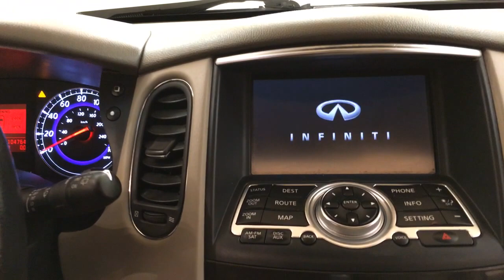2008 INFINITI EX35 Journey AWD NAVIGATION MOONROOF REAR CAM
Stock: 352566

Thank you for visiting another one of Car Vision's online listings! Please continue for more information on this 2008 INFINITI EX35 Journey AWD NAVIGATION MOONROOF REAR CAM with 104,764 miles.
Your buying risks are reduced thanks to a CARFAX BuyBack Guarantee. A test drive can only tell you so much. Get all the info when you purchase a vehicle like this with a CARFAX one-owner report.

Do so much more with one vehicle. This INFINITI EX35 gives you everything you need an automobile to be. Enjoy driving? Well now you will get more thrills behind the wheel thanks to the heightened performance of AWD. Better handling. Better traction. Better driving experience.

This low mileage INFINITI EX35 has barely been touched. It's the next best thing to buying new. Added comfort with contemporary style is the leather interior to heighten the quality and craftsmanship for the INFINITI EX35

This INFINITI EX35 is beautiful and the interior is clean with virtually no flaws. Time is money, and thanks to the navigation system on this INFINITI EX35, you'll be spending a whole lot less time getting to your destination.

More information about the 2008 INFINITI EX35:

INFINITI was one of the first car companies to emphasize the "sport" in sport utility vehicle, and the 2008 EX35 furthers that philosophy. By blending world-class performance, advanced technology, and a luxurious, user-friendly interior, the EX35 will leave drivers wanting for nothing. The fourth-generation 3.5L V6 that powers the EX35 has been one of Ward's 10 Best Engines for more than a decade, and the car wears the same familiar, attractive face that many of its INFINITI siblings wear. For 2008, the INFINITI EX35 offers more power than both the Acura RDX and Lexus RX 350, and is priced less as well.

This model sets itself apart with proven front-midship chassis, luxurious cabin, Sleek, sexy design with pleasing styling inside as well, competitive pricing., and excellent engine and drivetrain